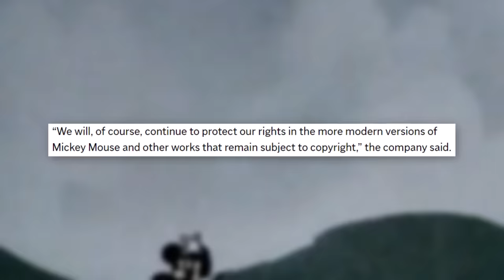Disney FINALLY Responds To You Owning Mickey Mouse in 2024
The Walt Disney Company has to face the facts: Steamboat Willie's Mickey Mouse is entering the public domain in 2024. With copyright from the original cartoon expiring, this version of Mickey will be free to use for the public. What does that mean? How did Disney respond to the situation?

✭ SOCIAL MEDIA ✭